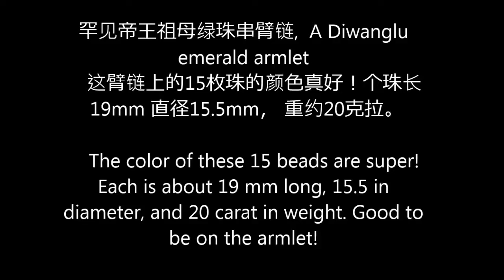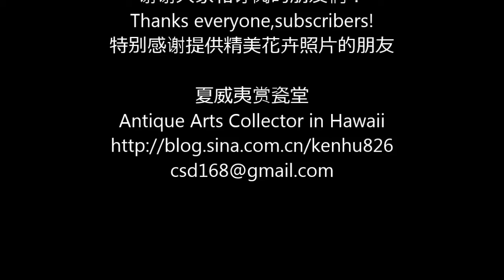罕见帝王祖母绿珠串臂链, A Diwanglu emerald armlet, 之一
罕见帝王祖母绿珠串臂链,  A Diwanglu emerald armlet
    这臂链上的15枚珠的颜色真好！个珠长19mm 直径15.5mm， 重约26克拉,密度2.76。
    The color of these 15 beads are super! Each is about 19 mm long, 15.5 mm in diameter, density 2.76, and 26 carat in weight. Good to be on the armlet!